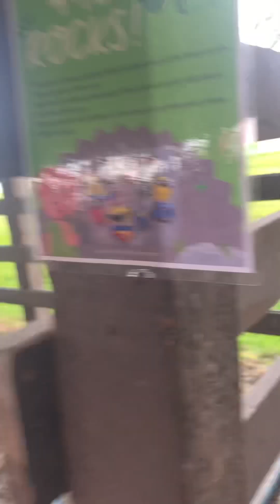County fair pt. 2